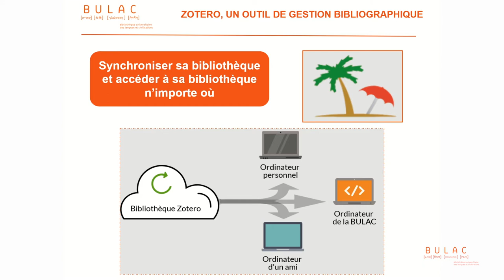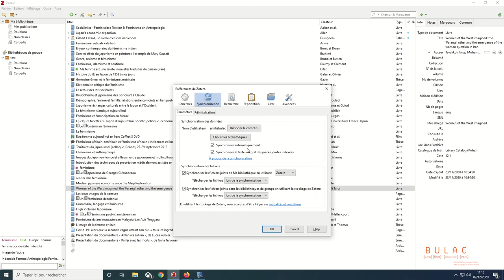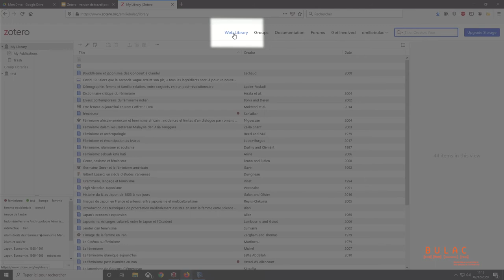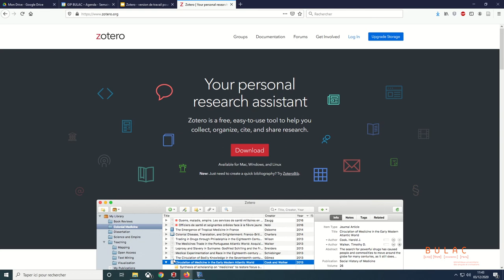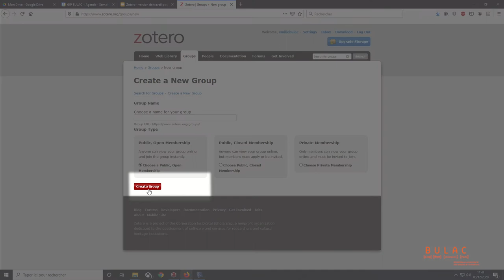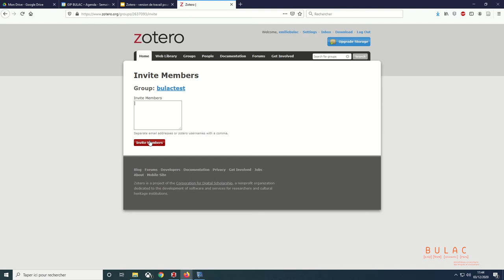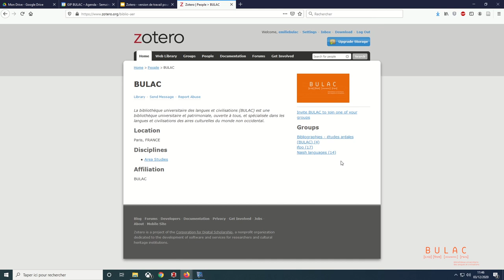ZOTERO 6/6 - Synchroniser partout sa bibliothèque et Collaborer et travailler en groupe